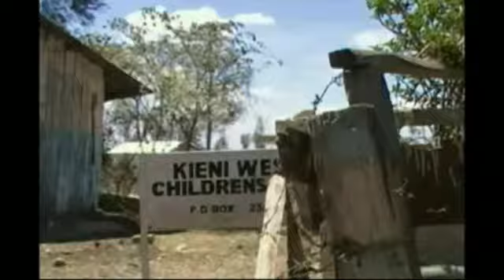Adventures For Singles visits Kieni orphans in Kenya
We detoured our Kenya safari to bring supplies, food and joy to the orphange we sponsor in Kenya.  The poor kids at Kieni West hadn't eaten in three days.  They were so happy to see us.